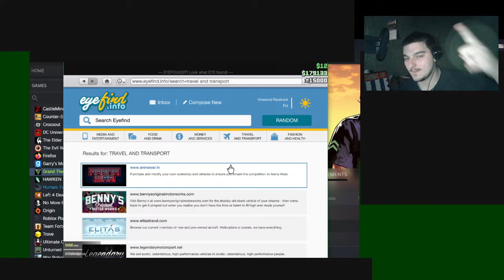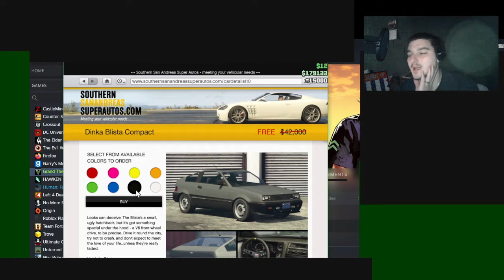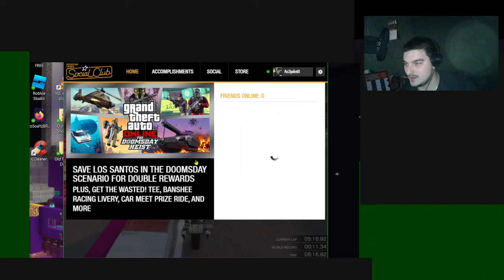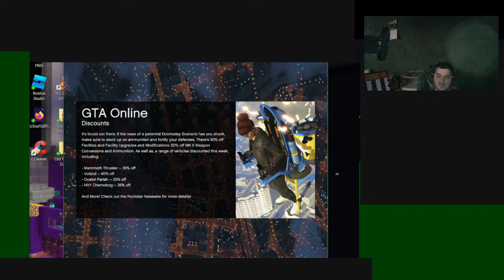THIS RACE GAVE ME BRAIN DAMAGE! | Gta 5 Online